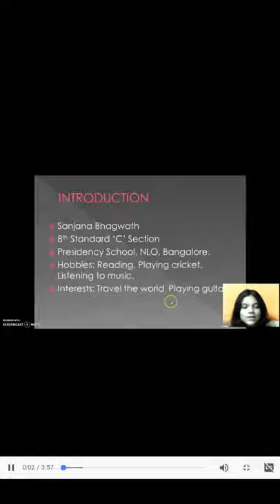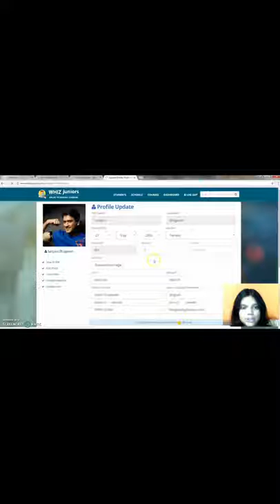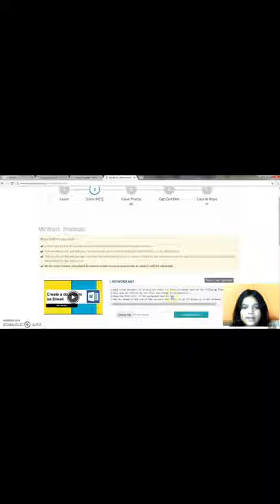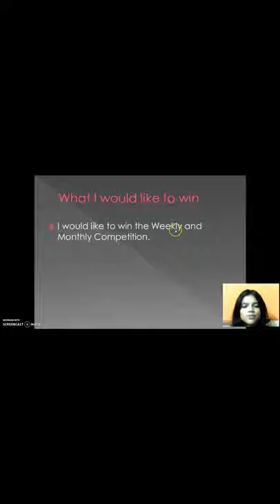Aamna - Whiz Juniors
Aamna Upload for Certification @ Thursday, November 30, 2017 @ 05:58:03 PM